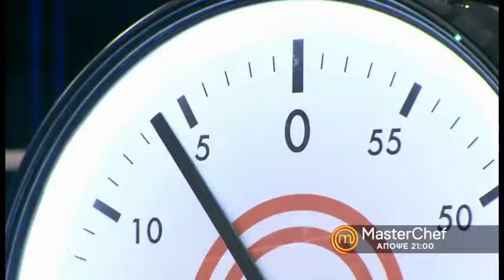MasterChef 2019 - trailer 60ου επεισοδίου Πέμπτη (11/4/19)